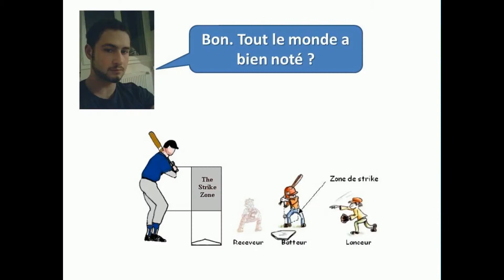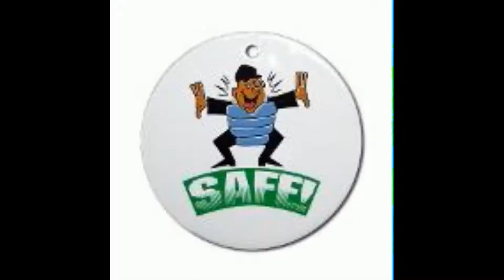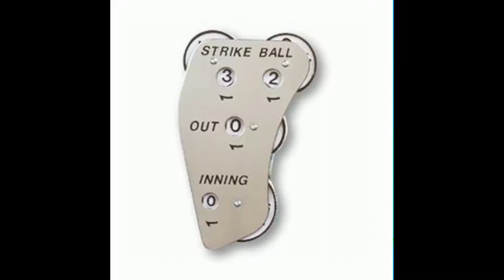The Ref. side of the field - Boardwalk Umpire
Le point de vue d'un arbitre de baseball